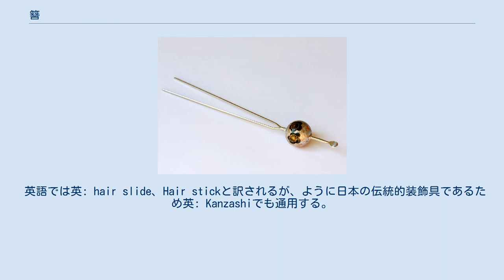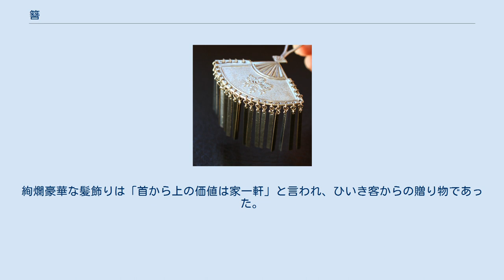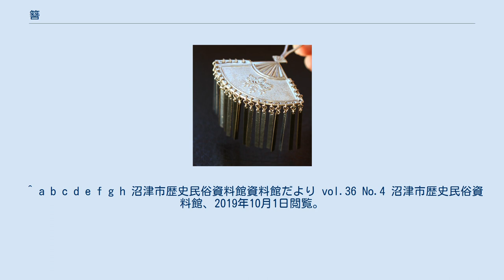簪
年代不明。
真鍮に金めっきが施されている。
同じ長さの物一対とやや小さいもの計3本で一揃いとなっている。
 簪（かんざし、釵）は、結髪後に束ねた髪に挿して髪型を保持したり髪飾りに用いる日本の伝統的な装身具である。
 英語では英: hair slide、Hair stickと訳されるが、ように日本の伝統的装飾具であるため英: Kanzashiでも通用する。
 現代のつまみ簪（羽二重、金属針金、針金） 日本では江戸時代中期以降、多彩な髪形が生まれ、簪が髪飾りとして発達した。
 簪の原材料には漆を塗った木（つげ、桐、ホオノキ、桜など）、金や銀をめっきした金属（近代では強度の面などから真鍮製が一般的）、鼈甲（べっこう）、象牙（ぞうげ）、絹のような広範囲にわたる材料から、最近はプラスチック（プラスチックにも様々な種類がある）も用いられる。
飾り部分にはサンゴ、メノウ、ヒスイ、水晶なども用いられた。
珍しいものとしては縁起を担いでか鶴の骨で製作したとされるものまである。
金工、べっ甲など素材によって職人の守備範囲は異なる。
 江戸時代初期の簪は現存しているものが品質・材質共に貴重なものであるため、希少価値のあるコレクターズ・アイテムともなっている。
中でも、明治初期のベークライトでできた簪は極めて珍重されている骨董品である。
 装着法には多くの種類や様式が存在する。
 例えば芸者がどのような簪をどのように着けるかで、「通（つう）」や「粋人（すいじん）」など精通した遊び客には彼女らの地位が判別できる。
 とくに花柳界の女性の間では日本髪の結い方や簪を装着する位置は着装者の地位や立場に準じる。
 舞妓は、先輩である芸妓と比べて下がりのついた華美な簪を着用するが、階級が上がるにつれ立場に応じた髪型や簪へと段階的に変わっていく。
 櫛のうち挿櫛（さしぐし）は結った髪の乱れを整える役割のほか髪飾りとしても用いられる。
 なお櫛は「くし」と呼び「苦死」とも解釈されることから贈り物とする際には目録上は簪、もしくは髪飾りと呼ぶ建前が珍しくなかった。
 笄と櫛 笄（こうがい）はもともとは髪を掻き揚げて髷を形作る結髪用具である。
しかし次第に結髪後に髪を飾るものに変化した。
江戸時代中期ごろには笄と簪の区別がつきにくく同一視されていたこともある。
その後、簪には耳かきが付くなどの形状の変化が加わって笄とは別の髪飾りとして発展した。
 耳かきが付けられるようになった理由については様々な説がある。
 現代の和装の花嫁の簪も先端が耳掻きのように曲がっている。
 日本におけるかんざしの始まりは、縄文時代ごろまで遡ることができる。
その頃の古代日本では、一本の先の尖った細い棒に呪力が宿ると信じられており、それを髪に挿すことで魔を払うことができると考えていたようである。
またさらにそれを束ねた櫛の原型ともいえる出土品もある。
 その後、奈良時代に入り中国から様々な文化とともに髪飾りも伝わってきた。
当初は日本へ伝来したものの、その後垂髪が主流である平安時代の国風様式に押されて 廃れてしまう。
そのためこのころ「かんざし」と呼べば髪飾り一般を指す名称であった。
奈良時代から平安時代には釵子(さいし)という金属棒を折曲げた二本足の道具が用いられた。
 鎌倉時代から室町時代に女性用の髪飾りとして発展。
 安土桃山時代ごろ「垂髪（たれかみ）」と呼ばれる真直で長い髪から「日本髪（にほんがみ）」と呼ばれる様々な髪形へと髪型が変遷する際に、髪飾りとしてはまず簪が用いられた。
江戸時代に入るとより幅広い用途で用いられるようになり、緊急時には防御のために用いられたとも伝えられる。
 江戸時代中期以降、髪形が複雑化・大型化するにつれて櫛や笄とともに女子の必需品となっていったが、宮中行事などを除いて男子の衣装風俗からは消えた。
 ただしこの頃においても琉球王国では金属製の簪「ジーファー」を男女ともに着用しており、身分によって材質にも規定があった。
 江戸時代末期に最大の隆盛を見せ、髪飾り専門の飾り職人が技術の粋を凝らした平打簪、玉簪、花簪、びらびら簪などさまざまな種類の簪がある。
 近代では洋髪の流行とともにやや衰え、神前結婚での花嫁や芸者や芸妓などの女性が日本髪を結う場合に使用されるが、若い日本女性の間で再び脚光を浴びつつもある。
 漢語「簪」は中国で使用された髪留めを指す（もともと冠を留めるための道具で本来男性用のものとする説もある。）。
簪という漢字の中にある牙に似たような字は、正しくは旡（サン）とい...